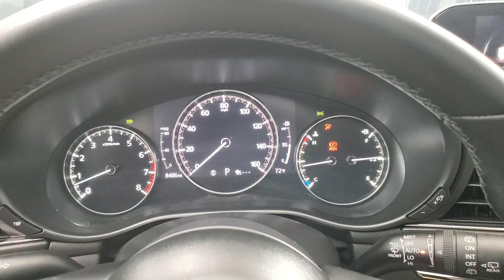2022 Mazda Mazda3 Preferred MEDIA SCREEN SUNROOF BACK-UP CAMERA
521434SD​